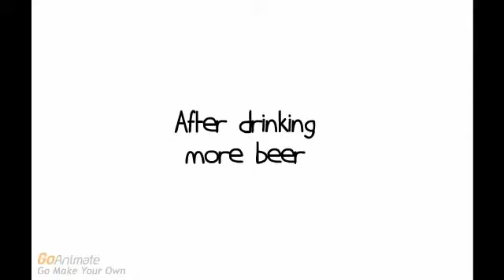Stephen Went To The Bar And Gets Grounded For It